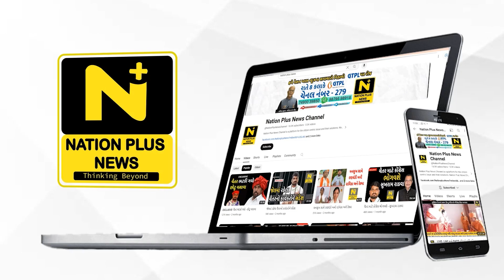કાર પર પડ્યુ વિશાળકાય વૃક્ષ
વડોદરાના નહેરુ ભવન વિસ્તારમાં પ્રખ્યાત મહાકાળી સેવ ઉસળની બાજુમાં આવેલ આસોપાલવનું વૃક્ષ ધરાશાહી થતા ધડાકાભેર ફોરવીલર ગાડી ઉપર પડતા ફોરવીલર ગાડીમાં બેસેલા ચાર લોકોનો આબાદ બચાવ થયો હતો.